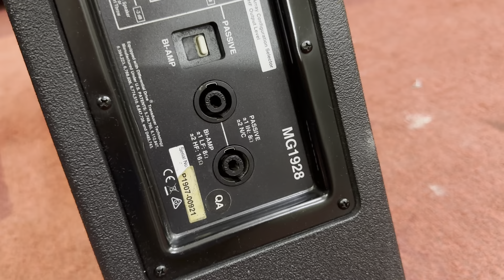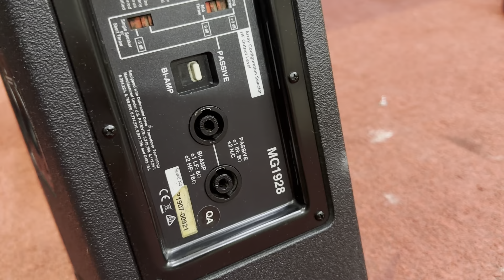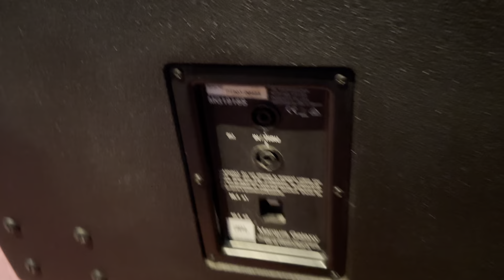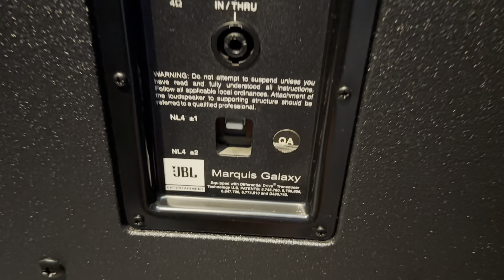Loa array Jbl Mỹ khủng cả tỷ quá chất và đẳng cấp liên hệ 0973096520